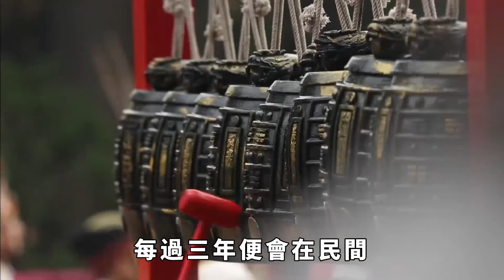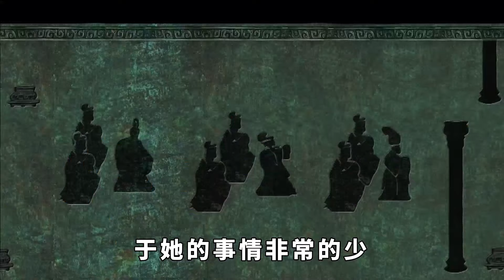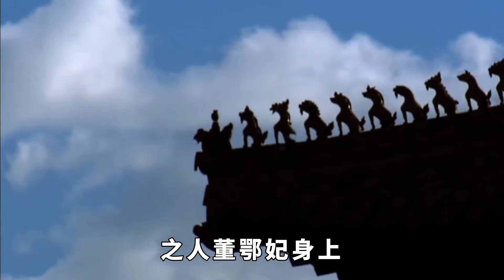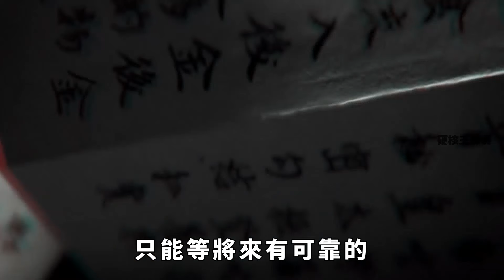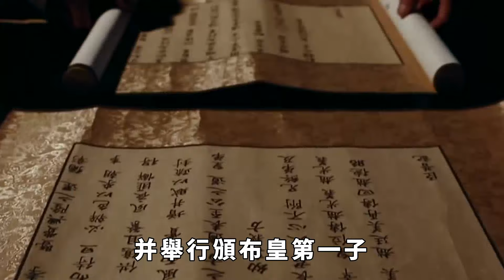她本是低賤宮女,卻搶先為順治生下皇長子,封號至今無人能懂【硬核王探長】歷史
她本是低賤宮女,卻搶先為順治生下皇長子,封號至今無人能懂【硬核王探長】
說起清朝，它作為我國最後一個封建王朝，留下了非常多的故事。其中以女子進入皇宮而展開的事件更是數不勝數，當時根據清朝規定，每過三年便會在民間舉辦一次選妃大典，雖說是在民間舉辦，可並不是所有女子都有資格參加，只有是年滿13歲的八旗之女才有資格。
可凡事都有例外，在皇宮之中便有這樣一位宮女，她雖出身貧賤，可卻搶先為順治帝生下皇子，最後所得的封號更是不知何意。